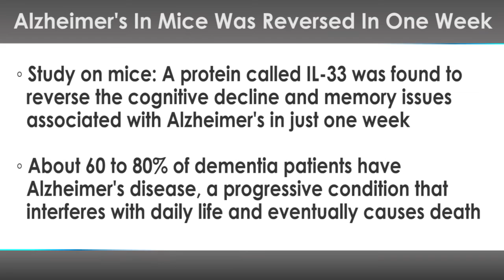How Alzheimer's in Mice Was Reversed in One Week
Could reversing Alzheimer's in just one week be possible soon? New research indicates that might be a real possibility.

In a new study on mice, a protein called IL-33 was found to reverse the cognitive decline and memory issues associated with Alzheimer's in just one week while appearing to prevent future symptoms as well.

Alzheimer's disease is a type of dementia, or cognitive decline, that can interfere with daily life. About 60 to 80 percent of dementia patients have Alzheimer's disease, a progressive condition that interferes with daily life and eventually causes death. Symptoms of Alzheimer's disease include memory loss, moodiness, feeling disoriented, difficulty walking and speaking. Most of the five million Alzheimer's patients in the US are over the age of 65 and about one out of three seniors die from some form of dementia or Alzheimer's, according to the Alzheimer's Association.

Scientists from the University of Glasgow discovered that when mice bred to develop cognitive decline as they age were given IL-33, not only did cognitive tasks and memory improve, but physical symptoms of Alzheimer's were also less apparent.